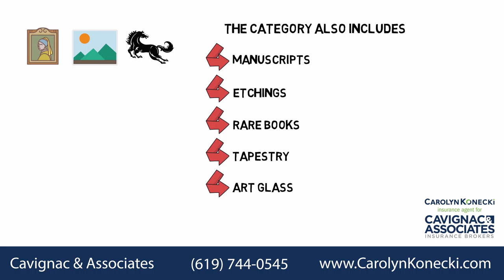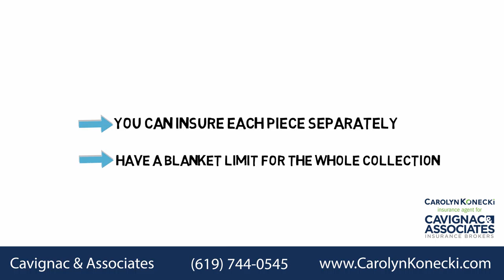I have paintings and other fine art, my homeowner’s policy covers this, right?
Watch our next webcast to discover how to use whiteboard videos like this to grow your financial advisory practice

When discussing fine art with new clients, many of them mistakenly assume that their art is already protected under their homeowner’s policy or that it is ridiculously expensive to insure.

Neither is true and I suggest separating out fine art from your unscheduled personal property.

Separating out your art makes sense for several reasons: the coverage for art is broader and includes coverage for theft, restoration, diminution, breakage and earthquake – even if you don’t carry earthquake insurance on your home.

Also, when you have separate coverage for your art, losses are not subject to a deductible.

Art is the least expensive valuable item category to insure and is broadly defined.

In addition to paintings, photography, and sculptures, the category also includes manuscripts, etchings, rare books, tapestry, and art glass.

All that is needed to add art coverage is a list of the items and their current value. Appraisals are not required unless an individual piece is worth more than $100,000.

You can insure each piece separately or have a blanket limit for the whole collection – or you can do a combination of both.

I can also assist with art appraisals, transportation, installation, security and emergency evacuation.